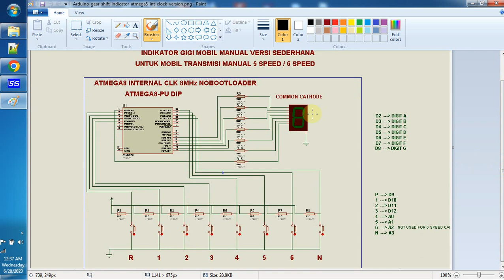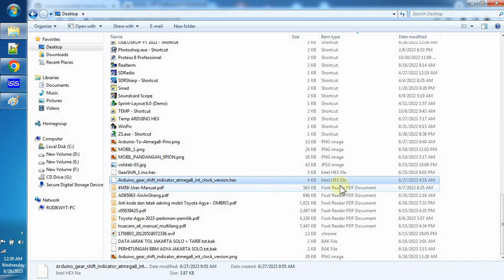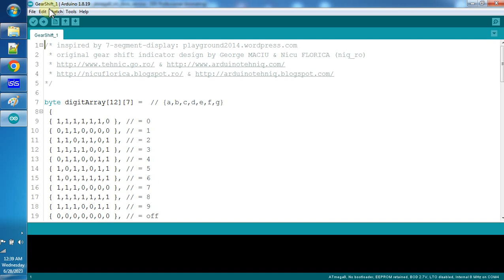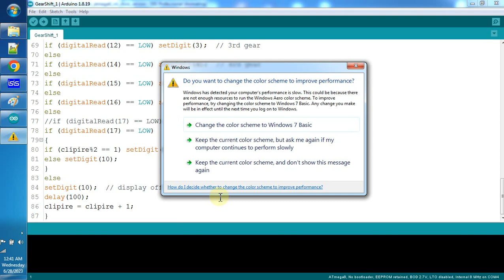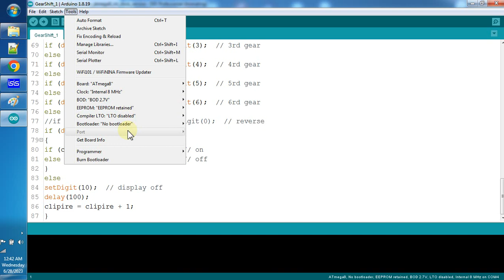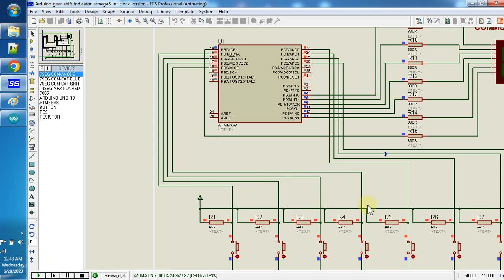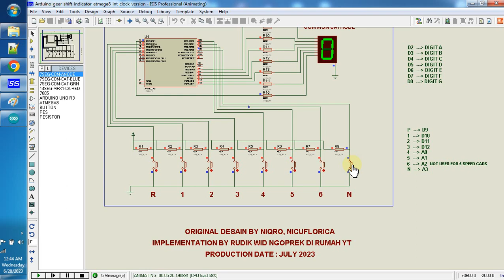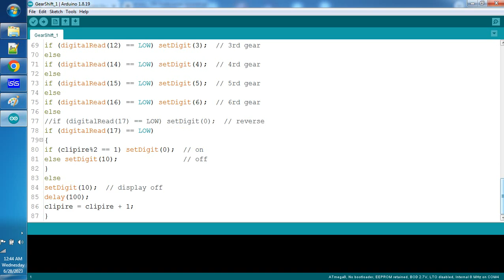Arduino Gear Shift Indicator - Saya porting ke ATMEGA8 dengan clock internal 8MHz agar lebih murah.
Saya baru sadar, kemarin kenapa tidak mengecek bisa running nggak di ATMEGA8? dan ternyata bisa.
Alasan utama kenapa diporting ke ATMEGA8 adalah agar sistem bisa dibuat lebih murah.
kalau ATMEGA8 saja masih bisa digunakan mengapa harus arduino uno yang memakai ATMEGA328.
Estimasi saya, dengan biaya material 100rb, maka alat ini bisa anda buat sendiri. Tapi kalau saya buat produk jadi tentunya harganya harus saya sesuaikan, ya tentunya saya mohon pengertiannya saja, business is business.
File hex, File simulasi dan skemanya sudah saya update di